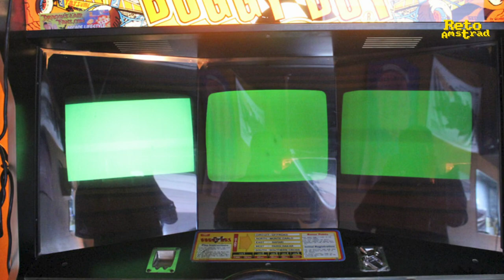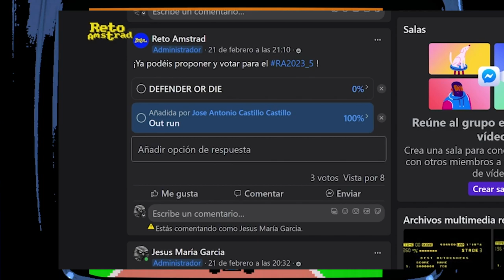🏎️ BUGGY BOY | Reto Amstrad 2023 Nº3 | AMSTRAD CPC | RA2023 | ELITE | COMPARATIVA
El tercer Reto Amstrad de 2023 fué BUGGY BOY de ELITE.
Programado por Andy Williams y con gráficos de Peter Tattersall fue lanzado en 1987 y era la conversión de la recreativa desarrollada por TATSUMI y distribuida por DATA EAST en 1985.

La recreativa  está protagonizada por un Buggy,  uno de esos vehículos con grandes ruedas que se montaron en el chasis del Volswagen escarabajo y que por la suspensión que llevaban eran la máquina para ir por la arena o terrenos tortuosos, aunque yo los conocí por Bud Spencer y Terence Hill en esa gran comedia llamada “Y si no, nos enfadamos” cuya historia se centra en torno a un Buggy” que se concede como premio en una feria un festival de mamporros que además tiene su propio VIDEODROME ya que en 2017 se lanzó un “yo solo contra el barrio” protagonizado por estos personajes y por supuesto sale el BUGGY.  En 2023 está pensado el lanzamiento de la segunda parte”.

Participamos en una competición en 5 circuitos con diferente ambientación y obstáculos. Gráficos grandes muy coloridos y con una mecánica muy divertida que buscaba el impresionar al jugador.
Lo que más llamaba la  atención de la recreativa original era su formato panorámico. Para poder mostrarlo necesitaba tres monitores pegados y gran mueble para integrarlos que llamaban mucho la atención. Algo que  ya hizo otra recreativa de ATARI en el 83 con  TX-1.
En el 86 se lanzó un mueble son formato 4:3 llamado BUGGY BOY JUNIOR, seguramente por el precio y el espacio que ocupaba la máquina original.

Fruto de este éxito Elite realizó una conversión que en España fué distribuida por MCM filial de ERBE  que publicaba titulos extranjeros que no encajaban con la casa madre aunque también publicaron juegos españoles que fueron míticos como  como la salvaje aventura  conversacional“KE RULEN LOS PETAS”, “CASANOVA”,PUNK STAR, ORMUZ, CYBERBIG, DEFCOM 1, BRONX, La abadía del crimen y TOI ACID GAME.

Nuestra conversión, es bastante notable. Optando por una adaptación de la recreativa con un enfoque más cercano a las condiciones de un microordenador de 8 de bits y acercandose al diseño de un juego de cartucho.
Tras la pantalla de carga aparece un menú  con los 5 circuitos seleccionables y las opciones de control.
Estos aparecen en  orden de dificultad;el primer es  OFFROAD, segundo circuito NORTE, tercero el del  Este, Oeste y por último el Sur.Todos condicionados por su ambientación y con diferentes obstáculos imitando sus versiones de recreativa.
Una sólida rutina gráfica para el efecto de profundidad consigue meternos en la acción del título que incorporar todos los elementos de la recreativa, a excepción de algún detalle como el de los colores de las banderas, al utilizar el modo 1.
Todo lo demás, saltos,  obstáculos, bonus, el constante cambio de marchas y restos de elementos están bien incluidos.
Donde muestra todo su potencial es en la mecánica jugable donde se diferencia más de la recreativa. Aqui la respuesta del vehículo, el incesante cambio de marchas y el diseño de niveles se muestran extraordionariamente adictivos y desafiantes superando, en mi opinión la adicción de la recreativa. En cada uno de los circuitos encontraremos horas de diversión hasta poder completarlos y no echar de menos la recreativa original, mas que nada por que el conjunto resulta un juego diferente, con entidad propia, producto de un buen hacer para la máquina.
Quizás la parte negativa, algo que tienen en común con otras conversiones es el estar limitada a los parámetros del título original y no hay más incentivo que el de colocar nuestro nombre en lo más alto del marcador. No tiene un campeonato que ganar ni algún extra más para volver a él más que disfrutar de su jugabilidad. Una pena ya que si le hubieran dado algo más de profundidad, con un campeonato  como en SUPER SPRINT, algo que no le hubiera quitado su esencia arcade,  le hubiera dado algo más de vida y subiendo la nota a este adictivo juego.
Un notable bajo, un 7 sobre 10 que entra dentro de los grandes juegos carreras arcade y una gran  conversión.